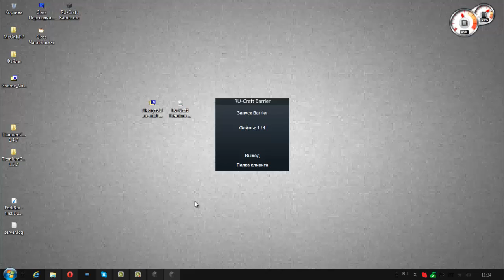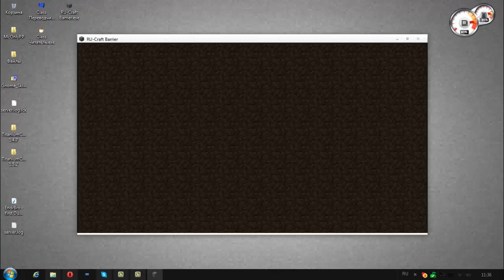Взлом Ru-Craft [Бесплатно]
1. Перейдите в%appdata%=Roaming=.ru-craft=bin
2. в bin Кинте Все Файлы Кроме Ru-Craft Titanium Launcher
3. Запустите Ru-Craft Titanium Launcher И Радуйтесь

Команды :
Активация На (Ё)
Скачать Команды